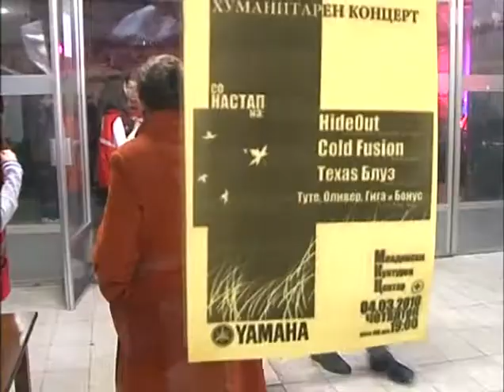Televizija Telma - Humanitaren Koncert M.K.C.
Humanitaren Koncert odrzan vo M.K.C. na 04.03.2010 vo M.K.C. vo organizacija na ucenici od D.M.B.U.C. "Ilija Nikolovski - Luj"